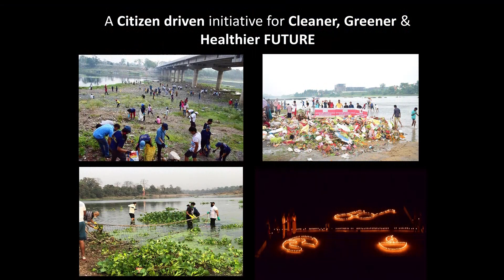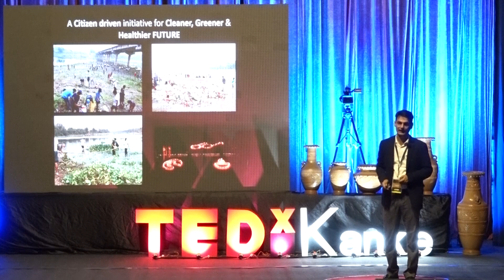River: A Trash Bin or Lifeline. | Gaurav Anand | TEDxKanke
The evolution of mankind has been around the blessings of nature ie the River. But our greed has made it a garbage bin. High time to act otherwise extinction of rivers will have an irreparable cost to humans.

He is also involved in various other initiatives such as ISO 37120 Certification of Jamshedpur City with Tata Trust, WCCD (World Council on City Data) & PwC, Environmental Compliance for the Township, Awareness for Citizens - Water, Power, Waste, Safety, etc., Wildlife Protection at Dalma Hills - By planting sacred groves of fruit trees, Social Activities for Under-privileged, Association with Horticulture Society, Jamshedpur as Technical Advisor, State panelist - CII – Environment, and Sustainability, etc. This talk was given at a TEDx event using the TED conference format but independently organized by a local community.